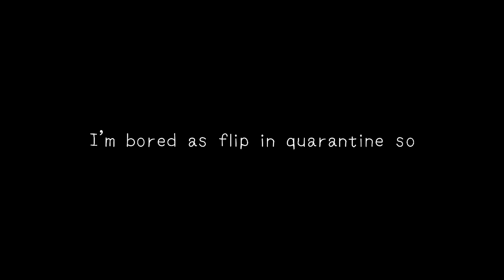cutting my hair for a cosplay...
Hi sushis!~ Welp- this is a really random post but whatever xD I'll post what I wanna post, I hope you sushis enjoyed today's video even though it's just me cutting my hair lmao

✿ Product links: ✿

✿ Credits: ✿

Edit:
✿ by me qwq

God bless you sushis! I hope you're doing well~ ^w^